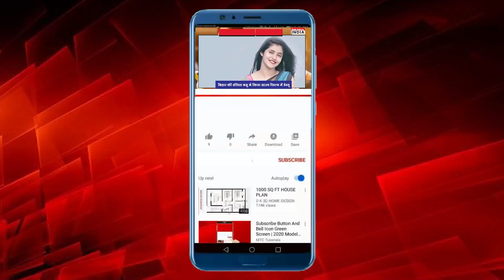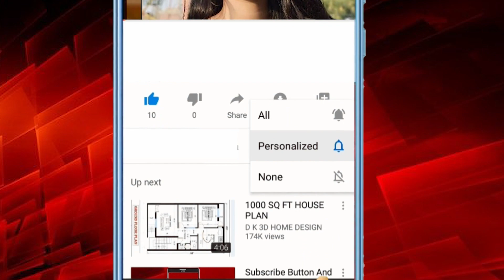Mrs. Falani Star Swara Bhaskar Reacts | swara bhaskar upcoming movie | SWARA BHASKAR'S MOVIE UPDATE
बता दे स्वरा ने  अपने इंस्टाग्राम अकाउंट  पर इसकी जानकारी दी और कैप्शन में लिखा नया साल नयी शुरुआत और नया किरदार mrs फलानि की शूटिंग शुरू। इस फिल्म की शूटिंग छत्तीसगढ़ में होगी फिल्म के बारे में बात करते हुए स्वरा बताती है की mrs फलानि हर घर की कहानी है हर औरत कि कहानी है वही मनीष किशोर इस फिल्म को निर्देशित कर रहे है फिल्म का निर्माण 'थ्री एरो प्रोडक्शंस प्राइवेट लिमिटेड' के बैनर तले किया जा रहा है। फिल्म को लेकर स्वरा काफी excited नजर आ रही है बता इस फिल्म में औरतो के लिए एक अनोखा मैसेज भी है

Content Writer:- Jyoti Mishra
Anchor :- Jyoti Mishra

PATHAAN Boycott,Swara Bhasker On Pathaan,Swara Bhasker On Deepika,Swara Bhasker Latest Interview,pathan full movie shahrukh khan,pathan controversy news,Bollywood Showtime